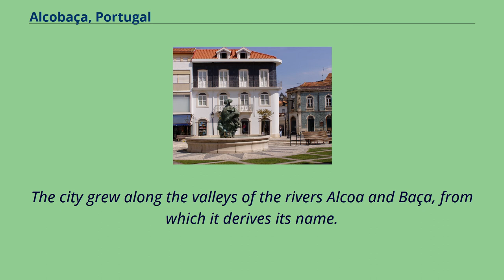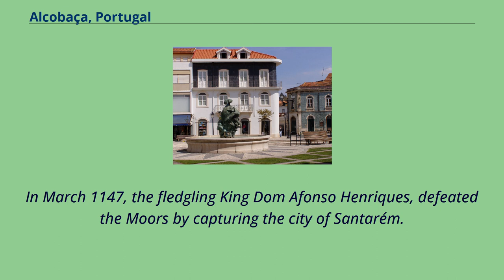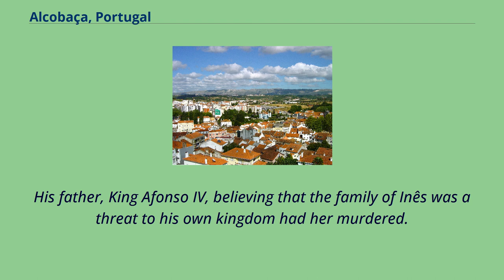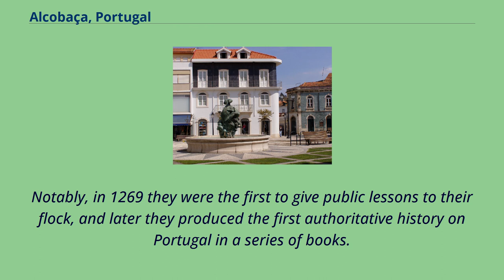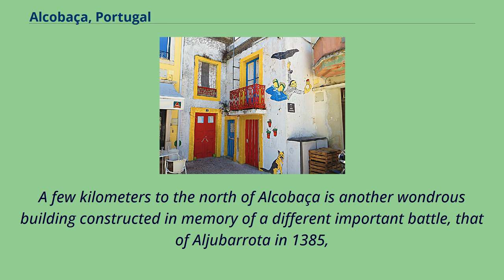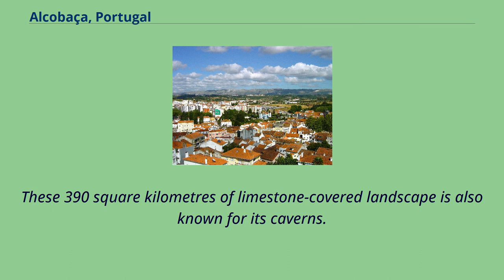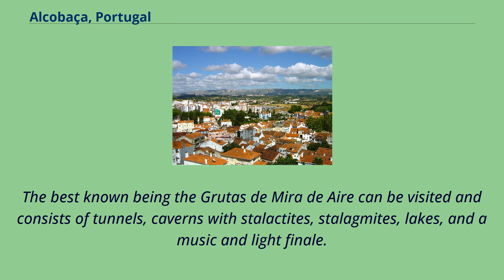Alcobaça, Portugal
Centro_Region,_Portugal
View of the city with Serra de Candeeiros in the background Alcobaça and the monastery at night Alcobaça （Portuguese pronunciation: [aɫkuˈβasɐ] （listen）） is a city and a municipality in the Oeste region,
in Central Portugal, formerly included in the Estremadura Province, Leiria District.
The city grew along the valleys of the rivers Alcoa and Baça, from which it derives its name.
The municipality population in 2011 was 56,693, in an area of 408.
14 square kilometres （157.58 sq mi）.
The city proper has a population of 15,800 inhabitants.
The city of Alcobaça became notable after the first king of Portugal, Afonso Henriques, decided to build a church to commemorate the Conquest of Santarém from the Moors in 1147.
The church later evolved into the Monastery of Alcobaça, one of the most magnificent gothic monuments in the country.
In the church are the tombs of Pedro I of Portugal and his murdered mistress Inês de Castro.
Over the centuries this monastery played an important role in shaping Portuguese culture.
A few kilometers to the north of Alcobaça is the Monastery of Batalha, another gothic building constructed in memory of a different important battle, that of Aljubarrota.
To the west of Alcobaça is the fishing village of Nazaré, now a popular resort town.
To the south is the city of Caldas da Rainha and the medieval town of Óbidos.
Also to the northeast is the town of Porto de Mós with its rebuilt castle.
A town that only became notable in the 12th century when it was chosen as the future site of Portugal's largest church.
In March 1147, the fledgling King Dom Afonso Henriques, defeated the Moors by capturing the city of Santarém.
As a tribute to his victory he vowed to build a magnificent home for t...